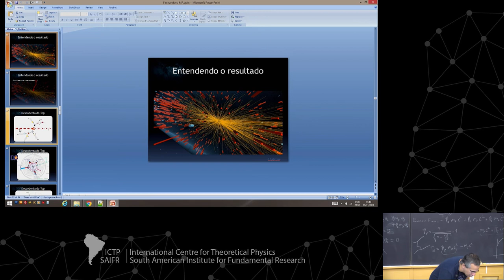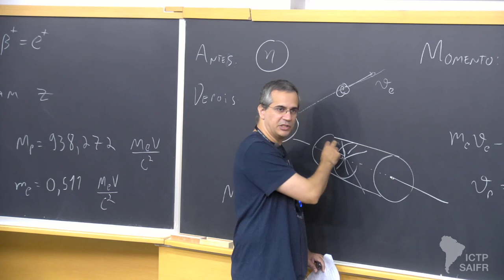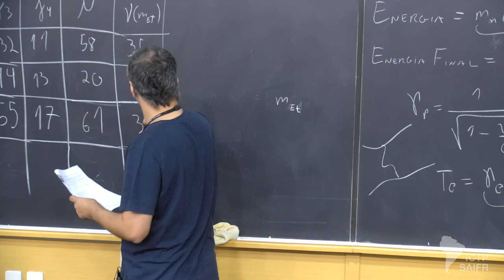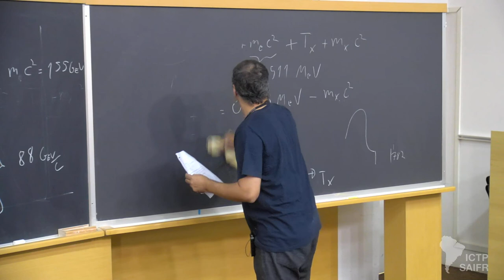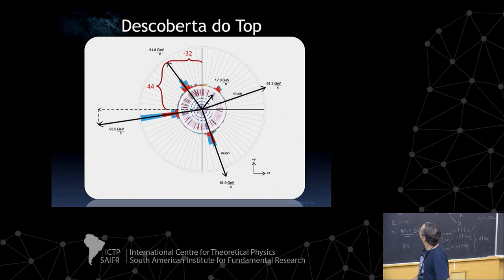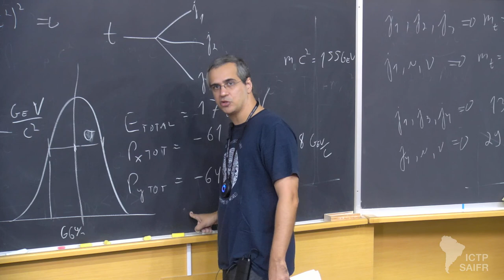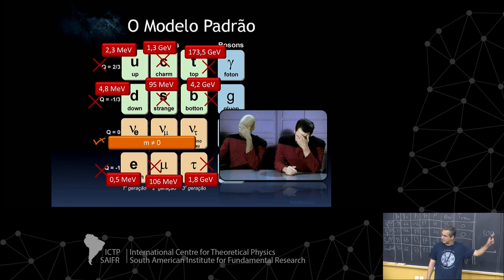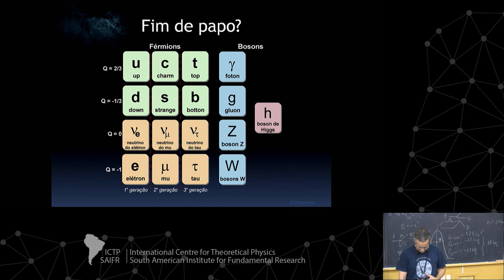Lecture 1 - Introdução à Física de Partículas (2 of 2)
Minicurso em Física de Partículas para Alunos do Ensino Médio Outubro 19, 2019

19 de outubro a 9 de novembro

speaker:
Ricardo Matheus (IFT-UNESP): Introdução à Física de Partículas